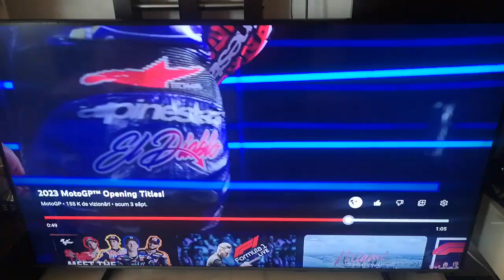MotoGP 2023 Monster Energy Yamaha MotoGP Fabio Quartararo 2021 World Champion Franco Morbidelli